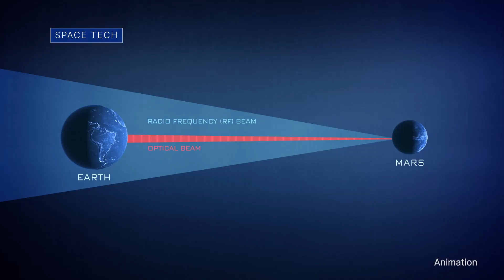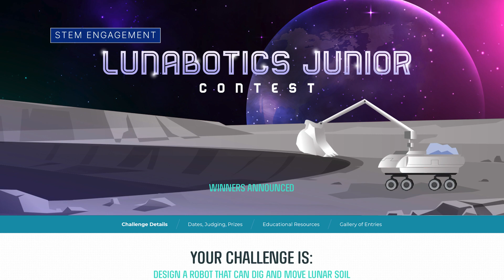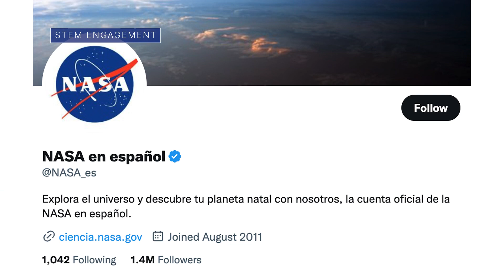An Astronomical and Historic That NASA Did This Year at NASA for 2022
In 2022, NASA launched there mega Moon rocket for the first time – sending the uncrewed Orion spacecraft around the Moon, NASA kicked off a new era in astronomy with record-breaking new imagery from the James Webb Space Telescope, NASA moved an asteroid in humanity’s first ever planetary defense demonstration and much more. Here’s a look back at those and other things NASA did, this year @NASA!

Producer: Andre Valentine
Editor: Sonnet Apple
Credit: NASA